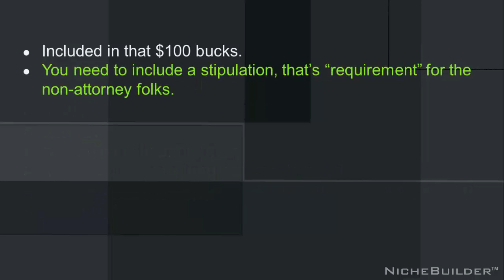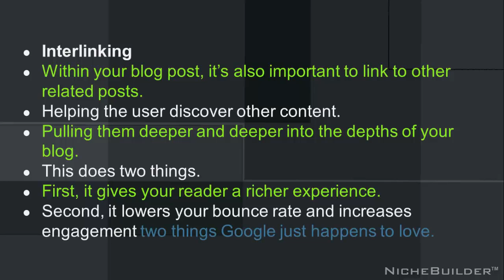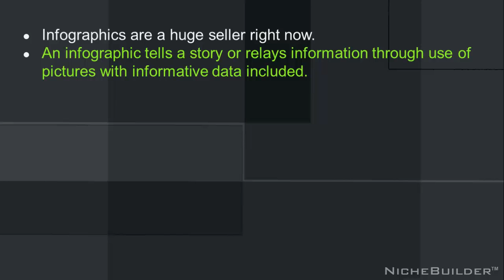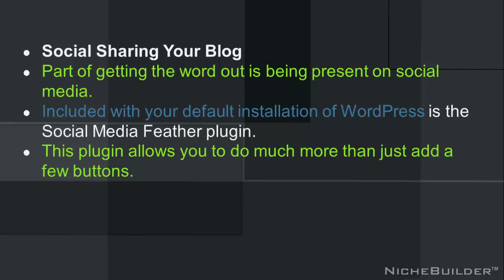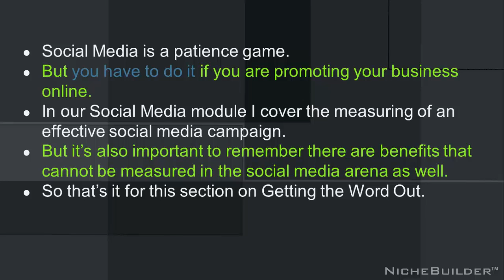Make a WordPress Website Blog Part 7 of 8